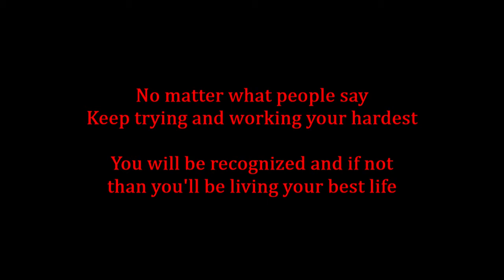Random moments from playing Call of Duty: Modern Warfare | MCHL Productions